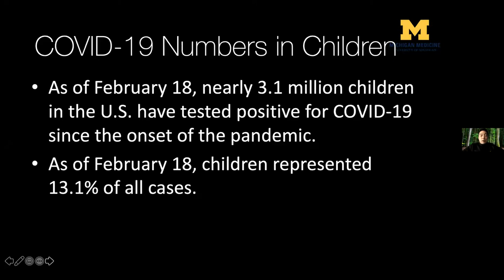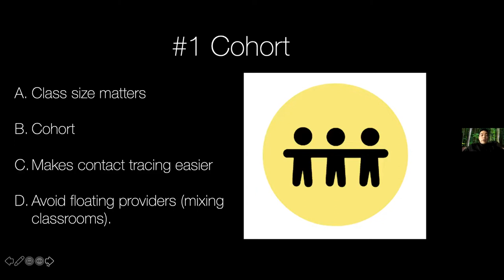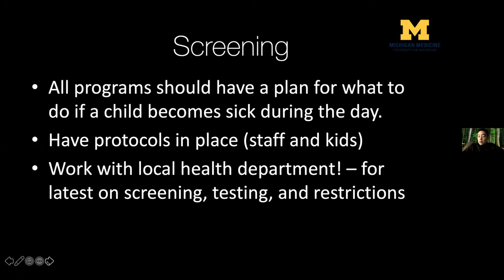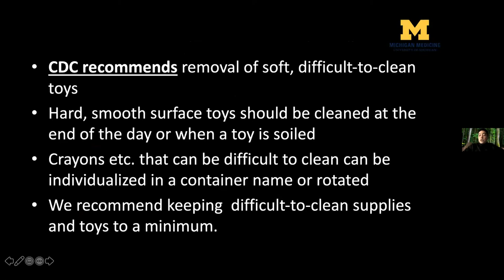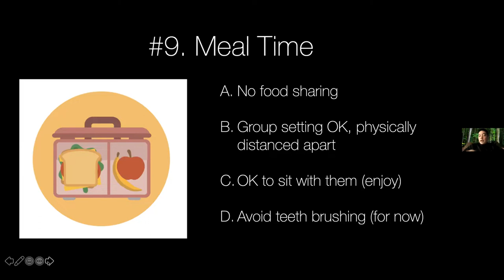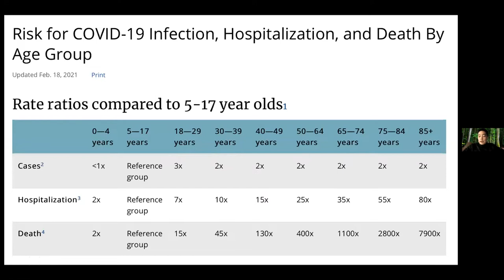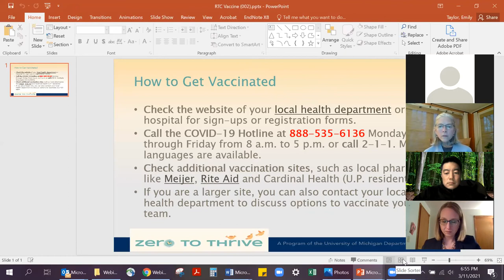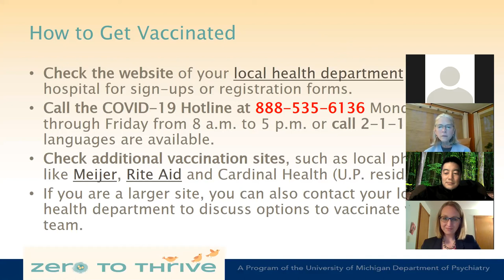Returning to Childcare during the Pandemic: Strategies for Fighting COVID-19.